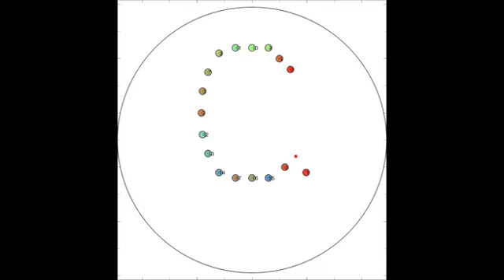Matlab Simulation Result of a Finite-time Control Algorithm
Summer research project in year 1